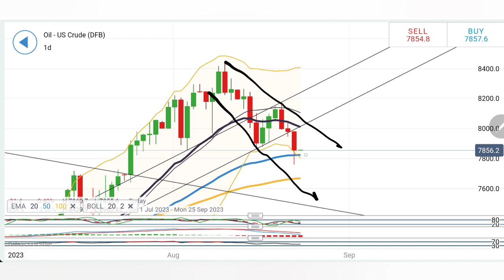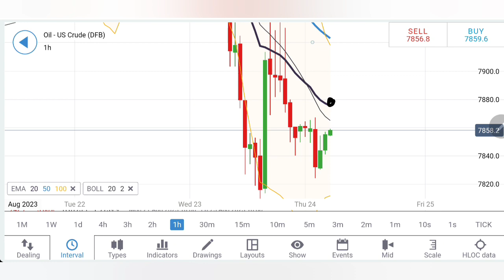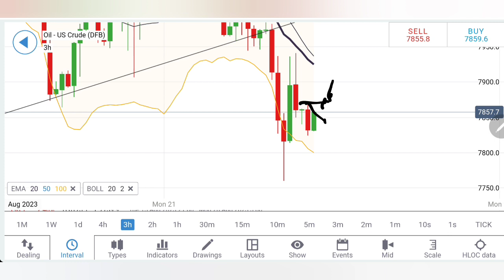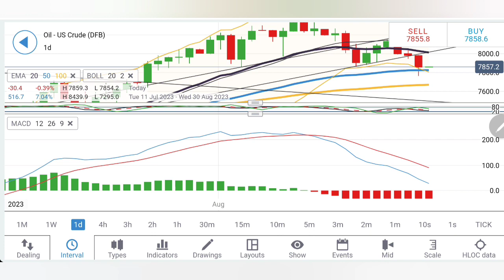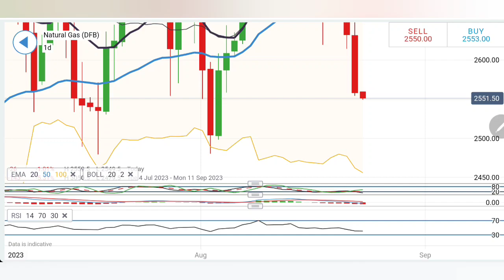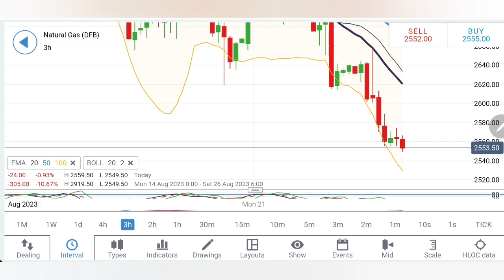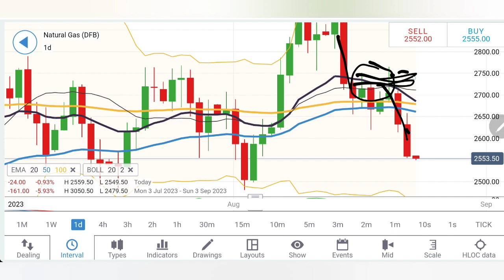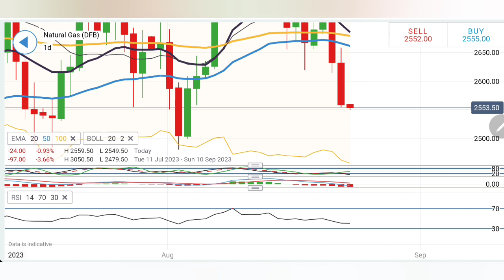Natural Gas Price Reversal Prediction & Crude Oil WTI Price Live Today 24 Aug | Crude oil News Live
In this video, I will provide you with the latest commodity market insights, focusing on Today's Live Analysis for crude oil and natural gas on 24 Aug 2023. Stay updated with the trends and analysis of the energy sector.

In this informative video, I will cover various aspects related to the commodity market, including price movements, demand and supply dynamics, and key factors influencing crude oil and natural gas. I will share my insights and predictions to help you make informed decisions in your investment strategies.

Timestamp :

- [00:01]( 🛢️ Crude oil WTI dropped to 77.5 from 88 levels, retraced to 97.9, expect drop, gas also dropped to 2.55.
- [00:42]( 📊 Charts show potential for oil drop to 77, resistance at 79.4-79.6; consider buying at 78.8 for a retracement.
- [03:01]( 💹 Natural gas forming higher highs, watch 2.55-2.5 support, buy at 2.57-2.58 for potential rise to 2.65.
- [05:30]( 📈 Oil's daily chart shows resistance at 79.6, cautious below 80, support at 77, potential reversal.
- [07:49]( 🔥 Natural gas needs to break 2.65 for reversal, buy at 2.58, resistances at 2.62 and 2.65.
- [11:01]( ⛽️ Natural gas likely to bounce from 2.5-2.55, stay cautious below 2.48, potential reversal at 2.76.

Join me in today's video to cover the Dailyanalysis and predictions of crudeoiltrading & naturalgastrading for Today 24 Aug 2023. Join Our Telegram Channel And Instagram for daily Market Updates

24 Aug crude oil news live today | crude oil forecast | crude oil predictions

crude oil daily analysis, natural gas analysis , live trading, commodity trading today , natural gas prediction, natural gas, ankit jain-official